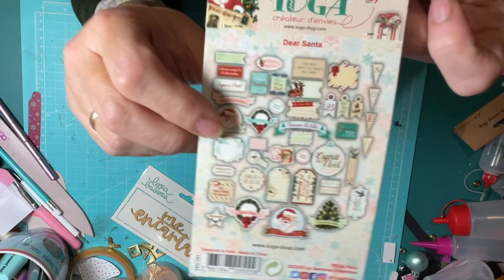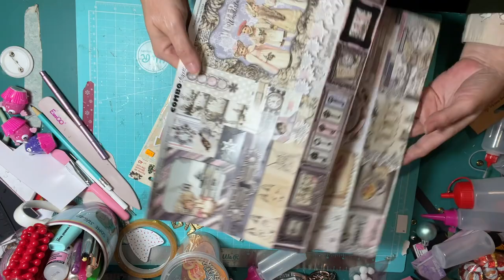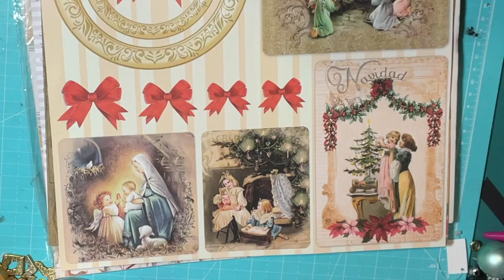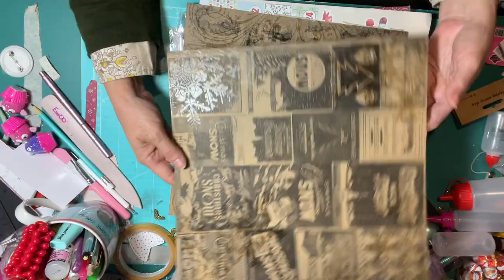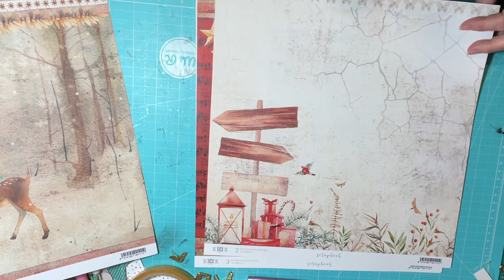SuSuRRoS DeLPaPeL-Scrap ESPAÑA-Compras Scrap Escrappiel, papelería Lara.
Hola Amores👋🏼
Cómo  vais?  Aquí, vamos, como se suele decir “”  tirando”, nada más. Pues la pandemia se sigue llevando a conciudadanos y las medidas, se van reduciendo.
Hoy os traigo unas compras de Scrap en Málaga. Unas en Scrappiel y otra en la papelería Lara.
En una tarde de chicas con: Gemma de kabuby scrap y María de la mamá de Ana.
Espero que os hagan pasar un ratito bueno
Si os gusta, dejadme muchos, muchos 👍🏼
Y vuestros comentarios .
Muchos besos y hasta pronto.
Nos vemos!👋🏼
Mis Listas de Reproducción: